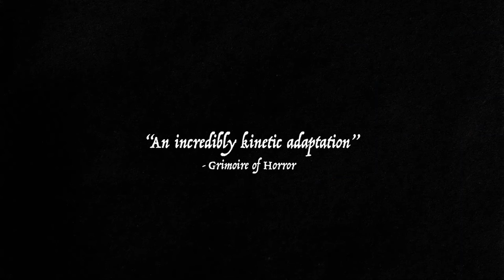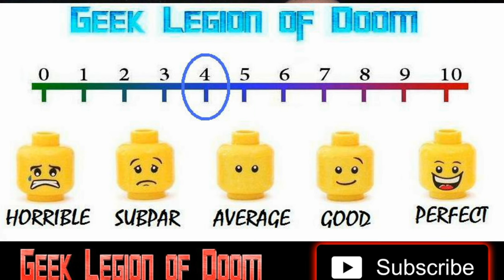THE OLD ONES ( 2024 Robert Miano ) H.P. Lovecraft Creature Feature Horror Movie Review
In 1930, sea captain Russel Marsh saw the light, and for 93 years his body was not his own. Inhabited by a Great Old One, he committed unspeakable acts in the name of the Esoteric Order of Dagon. Now free, he is in search of a way to go back in time to reverse the horrors wrought upon the world. But the cult has other plans and will stop at nothing to destroy him.